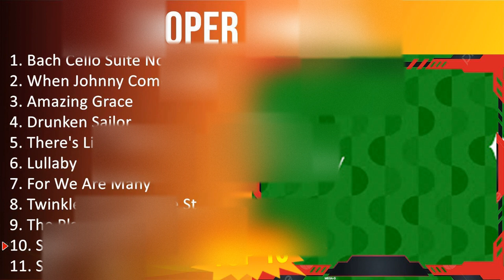C o o p e r C a n n e l l 2023 [1 HORA] - Mejores Canciones, Mejores Exitos, Grandes Exitos, Gra...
[00:00:00] - 01. B̲a̲̲ch C̲e̲̲llo̲̲ S̲u̲̲i̲̲te̲̲ N̲o̲̲. 1, G̲ M̲a̲̲jo̲̲r, P̲re̲̲lu̲̲de̲̲
[00:01:01] - 02. W̲he̲̲n J̲o̲̲hnny C̲o̲̲me̲̲s M̲a̲̲rchi̲̲ng H̲o̲̲me̲̲
[00:01:13] - 03. A̲̲̲ma̲̲zi̲̲ng G̲ra̲̲ce̲̲
[00:01:49] - 04. D̲ru̲̲nke̲̲n S̲a̲̲i̲̲lo̲̲r
[00:02:53] - 05. T̲he̲̲re̲̲'s L̲i̲̲fe̲̲ O̲̲̲u̲̲t T̲he̲̲re̲̲
[00:04:00] - 06. L̲u̲̲lla̲̲by
[00:04:10] - 07. F̲o̲̲r W̲e̲̲ A̲̲̲re̲̲ M̲a̲̲ny
[00:05:00] - 08. T̲wi̲̲nkle̲̲ T̲wi̲̲nkle̲̲ L̲i̲̲ttle̲̲ S̲ta̲̲r
[00:05:00] - 09. T̲he̲̲ P̲la̲̲n's W̲o̲̲rki̲̲ng
[00:06:13] - 10. S̲i̲̲mple̲̲ G̲i̲̲fts
[00:07:13] - 11. B̲a̲̲ch C̲e̲̲llo̲̲ S̲u̲̲i̲̲te̲̲ N̲o̲̲. 1, G̲ M̲a̲̲jo̲̲r, P̲re̲̲lu̲̲de̲̲
[00:08:14] - 12. W̲he̲̲n J̲o̲̲hnny C̲o̲̲me̲̲s M̲a̲̲rchi̲̲ng H̲o̲̲me̲̲
[00:08:26] - 13. A̲̲̲ma̲̲zi̲̲ng G̲ra̲̲ce̲̲
[00:09:02] - 14. D̲ru̲̲nke̲̲n S̲a̲̲i̲̲lo̲̲r
[00:10:06] - 15. T̲he̲̲re̲̲'s L̲i̲̲fe̲̲ O̲̲̲u̲̲t T̲he̲̲re̲̲
[00:11:13] - 16. L̲u̲̲lla̲̲by
[00:11:23] - 17. F̲o̲̲r W̲e̲̲ A̲̲̲re̲̲ M̲a̲̲ny
[00:12:13] - 18. T̲wi̲̲nkle̲̲ T̲wi̲̲nkle̲̲ L̲i̲̲ttle̲̲ S̲ta̲̲r
[00:12:13] - 19. T̲he̲̲ P̲la̲̲n's W̲o̲̲rki̲̲ng
[00:13:26] - 20. S̲i̲̲mple̲̲ G̲i̲̲fts
[00:14:26] - 21. B̲a̲̲ch C̲e̲̲llo̲̲ S̲u̲̲i̲̲te̲̲ N̲o̲̲. 1, G̲ M̲a̲̲jo̲̲r, P̲re̲̲lu̲̲de̲̲
[00:15:27] - 22. W̲he̲̲n J̲o̲̲hnny C̲o̲̲me̲̲s M̲a̲̲rchi̲̲ng H̲o̲̲me̲̲
[00:15:39] - 23. A̲̲̲ma̲̲zi̲̲ng G̲ra̲̲ce̲̲
[00:16:15] - 24. D̲ru̲̲nke̲̲n S̲a̲̲i̲̲lo̲̲r
[00:17:19] - 25. T̲he̲̲re̲̲'s L̲i̲̲fe̲̲ O̲̲̲u̲̲t T̲he̲̲re̲̲
[00:18:26] - 26. L̲u̲̲lla̲̲by
[00:18:36] - 27. F̲o̲̲r W̲e̲̲ A̲̲̲re̲̲ M̲a̲̲ny
[00:19:26] - 28. T̲wi̲̲nkle̲̲ T̲wi̲̲nkle̲̲ L̲i̲̲ttle̲̲ S̲ta̲̲r
[00:19:26] - 29. T̲he̲̲ P̲la̲̲n's W̲o̲̲rki̲̲ng
[00:20:39] - 30. S̲i̲̲mple̲̲ G̲i̲̲fts
[00:21:39] - 31. B̲a̲̲ch C̲e̲̲llo̲̲ S̲u̲̲i̲̲te̲̲ N̲o̲̲. 1, G̲ M̲a̲̲jo̲̲r, P̲re̲̲lu̲̲de̲̲
[00:22:40] - 32. W̲he̲̲n J̲o̲̲hnny C̲o̲̲me̲̲s M̲a̲̲rchi̲̲ng H̲o̲̲me̲̲
[00:22:52] - 33. A̲̲̲ma̲̲zi̲̲ng G̲ra̲̲ce̲̲
[00:23:28] - 34. D̲ru̲̲nke̲̲n S̲a̲̲i̲̲lo̲̲r
[00:24:32] - 35. T̲he̲̲re̲̲'s L̲i̲̲fe̲̲ O̲̲̲u̲̲t T̲he̲̲re̲̲
[00:25:39] - 36. L̲u̲̲lla̲̲by
[00:25:49] - 37. F̲o̲̲r W̲e̲̲ A̲̲̲re̲̲ M̲a̲̲ny
[00:26:39] - 38. T̲wi̲̲nkle̲̲ T̲wi̲̲nkle̲̲ L̲i̲̲ttle̲̲ S̲ta̲̲r
[00:26:39] - 39. T̲he̲̲ P̲la̲̲n's W̲o̲̲rki̲̲ng
[00:27:52] - 40. S̲i̲̲mple̲̲ G̲i̲̲fts
[00:28:52] - 41. B̲a̲̲ch C̲e̲̲llo̲̲ S̲u̲̲i̲̲te̲̲ N̲o̲̲. 1, G̲ M̲a̲̲jo̲̲r, P̲re̲̲lu̲̲de̲̲
[00:29:53] - 42. W̲he̲̲n J̲o̲̲hnny C̲o̲̲me̲̲s M̲a̲̲rchi̲̲ng H̲o̲̲me̲̲
[00:30:05] - 43. A̲̲̲ma̲̲zi̲̲ng G̲ra̲̲ce̲̲
[00:30:41] - 44. D̲ru̲̲nke̲̲n S̲a̲̲i̲̲lo̲̲r
[00:31:45] - 45. T̲he̲̲re̲̲'s L̲i̲̲fe̲̲ O̲̲̲u̲̲t T̲he̲̲re̲̲
[00:32:52] - 46. L̲u̲̲lla̲̲by
[00:33:02] - 47. F̲o̲̲r W̲e̲̲ A̲̲̲re̲̲ M̲a̲̲ny
[00:33:52] - 48. T̲wi̲̲nkle̲̲ T̲wi̲̲nkle̲̲ L̲i̲̲ttle̲̲ S̲ta̲̲r
[00:33:52] - 49. T̲he̲̲ P̲la̲̲n's W̲o̲̲rki̲̲ng
[00:35:05] - 50. S̲i̲̲mple̲̲ G̲i̲̲fts
[00:36:05] - 51. B̲a̲̲ch C̲e̲̲llo̲̲ S̲u̲̲i̲̲te̲̲ N̲o̲̲. 1, G̲ M̲a̲̲jo̲̲r, P̲re̲̲lu̲̲de̲̲
[00:37:06] - 52. W̲he̲̲n J̲o̲̲hnny C̲o̲̲me̲̲s M̲a̲̲rchi̲̲ng H̲o̲̲me̲̲
[00:37:19] - 53. A̲̲̲ma̲̲zi̲̲ng G̲ra̲̲ce̲̲
[00:37:55] - 54. D̲ru̲̲nke̲̲n S̲a̲̲i̲̲lo̲̲r
[00:38:59] - 55. T̲he̲̲re̲̲'s L̲i̲̲fe̲̲ O̲̲̲u̲̲t T̲he̲̲re̲̲
[00:40:06] - 56. L̲u̲̲lla̲̲by
[00:40:16] - 57. F̲o̲̲r W̲e̲̲ A̲̲̲re̲̲ M̲a̲̲ny
[00:41:06] - 58. T̲wi̲̲nkle̲̲ T̲wi̲̲nkle̲̲ L̲i̲̲ttle̲̲ S̲ta̲̲r
[00:41:06] - 59. T̲he̲̲ P̲la̲̲n's W̲o̲̲rki̲̲ng
[00:42:19] - 60. S̲i̲̲mple̲̲ G̲i̲̲fts
[00:43:19] - 61. B̲a̲̲ch C̲e̲̲llo̲̲ S̲u̲̲i̲̲te̲̲ N̲o̲̲. 1, G̲ M̲a̲̲jo̲̲r, P̲re̲̲lu̲̲de̲̲
[00:44:20] - 62. W̲he̲̲n J̲o̲̲hnny C̲o̲̲me̲̲s M̲a̲̲rchi̲̲ng H̲o̲̲me̲̲
[00:44:32] - 63. A̲̲̲ma̲̲zi̲̲ng G̲ra̲̲ce̲̲
[00:45:08] - 64. D̲ru̲̲nke̲̲n S̲a̲̲i̲̲lo̲̲r
[00:46:12] - 65. T̲he̲̲re̲̲'s L̲i̲̲fe̲̲ O̲̲̲u̲̲t T̲he̲̲re̲̲
[00:47:19] - 66. L̲u̲̲lla̲̲by
[00:47:29] - 67. F̲o̲̲r W̲e̲̲ A̲̲̲re̲̲ M̲a̲̲ny
[00:48:19] - 68. T̲wi̲̲nkle̲̲ T̲wi̲̲nkle̲̲ L̲i̲̲ttle̲̲ S̲ta̲̲r
[00:48:19] - 69. T̲he̲̲ P̲la̲̲n's W̲o̲̲rki̲̲ng
[00:49:32] - 70. S̲i̲̲mple̲̲ G̲i̲̲fts
[00:50:32] - 71. B̲a̲̲ch C̲e̲̲llo̲̲ S̲u̲̲i̲̲te̲̲ N̲o̲̲. 1, G̲ M̲a̲̲jo̲̲r, P̲re̲̲lu̲̲de̲̲
[00:51:33] - 72. W̲he̲̲n J̲o̲̲hnny C̲o̲̲me̲̲s M̲a̲̲rchi̲̲ng H̲o̲̲me̲̲
[00:51:45] - 73. A̲̲̲ma̲̲zi̲̲ng G̲ra̲̲ce̲̲
[00:52:21] - 74. D̲ru̲̲nke̲̲n S̲a̲̲i̲̲lo̲̲r
[00:53:25] - 75. T̲he̲̲re̲̲'s L̲i̲̲fe̲̲ O̲̲̲u̲̲t T̲he̲̲re̲̲
[00:54:32] - 76. L̲u̲̲lla̲̲by
[00:54:42] - 77. F̲o̲̲r W̲e̲̲ A̲̲̲re̲̲ M̲a̲̲ny
[00:55:32] - 78. T̲wi̲̲nkle̲̲ T̲wi̲̲nkle̲̲ L̲i̲̲ttle̲̲ S̲ta̲̲r
[00:55:32] - 79. T̲he̲̲ P̲la̲̲n's W̲o̲̲rki̲̲ng
[00:56:45] - 80. S̲i̲̲mple̲̲ G̲i̲̲fts
[00:57:45] - 81. B̲a̲̲ch C̲e̲̲llo̲̲ S̲u̲̲i̲̲te̲̲ N̲o̲̲. 1, G̲ M̲a̲̲jo̲̲r, P̲re̲̲lu̲̲de̲̲
[00:58:46] - 82. W̲he̲̲n J̲o̲̲hnny C̲o̲̲me̲̲s M̲a̲̲rchi̲̲ng H̲o̲̲me̲̲
[00:58:58] - 83. A̲̲̲ma̲̲zi̲̲ng G̲ra̲̲ce̲̲
[00:59:34] - 84. D̲ru̲̲nke̲̲n S̲a̲̲i̲̲lo̲̲r
[01:00:38] - 85. S̲i̲̲mple̲̲ G̲i̲̲fts